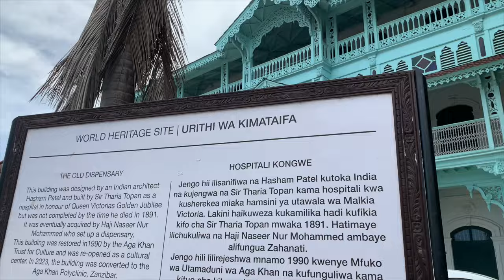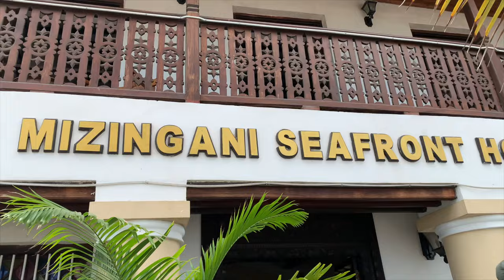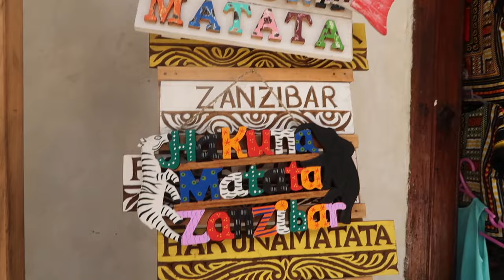Stone Town, Zanzibar VLOG! Easter weekend exploring in Zanzibar, Tanzania with family...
Hey guys!

For Easter weekend, my family decide to go on a quick trip to Stone Town in Zanzibar, Tanzania to spend time together and I logged the trip!